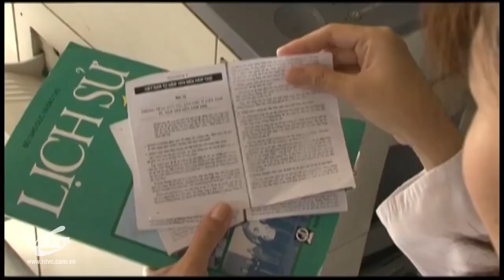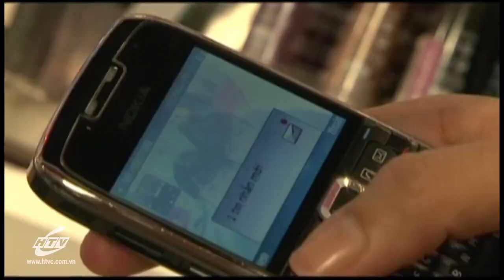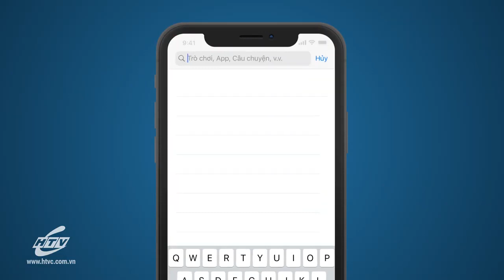Chàng Ngố - Tập 1 | HTVC Phim Truyện Việt Nam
Chàng Ngố (Tập 2) vào lúc 13g00 PM Việt Nam ngày 04/04/2023
Phim kể về hành trình chinh phục cô tiểu thư giàu sang đỏng đảnh của anh chàng hậu đậu, bệnh ngờ nghệch vì mê tín nghe lời của một tiên tri. Hà Phương chính là cô tiểu thư kiêu kì đó, cô rất ít bạn do tính kiêu kỳ của mình, cô đi đâu cùng có vệ sĩ theo bảo vệ cho cô. Tuy nhiên cô cũng là người rất sâu sắc. Còn Thiên Minh thì tính tình khù khờ nhưng tốt bụng.
Bộ phim với sự tham gia của các diễn viên: Hà Trí Quang, Huỳnh Thanh Tùng, Mai Dũng, Minh Nhí, Mai Phương,...
✅ Web / Wap mobile :
► Smart TV /STB : Tải HTVC for Android TV